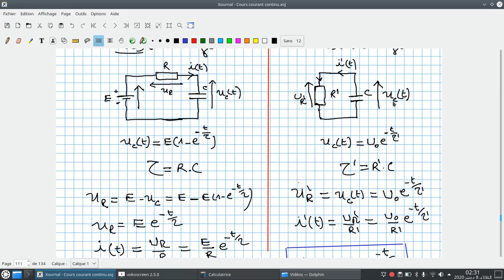EP30# Évolution du courant dans un condensateur